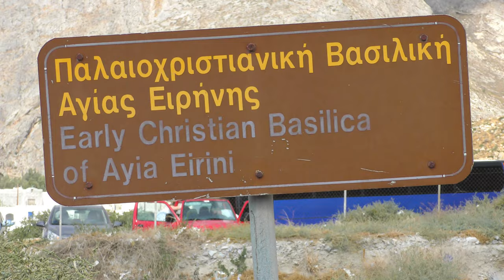Moni Profitou Iliou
Moni Profitou Iliou, Santorini, Greece
Perissa, Panagia Katefiani, Moni Profitou Iliou, Monastery of Profitis Ilias, Pyrgos
October 2019